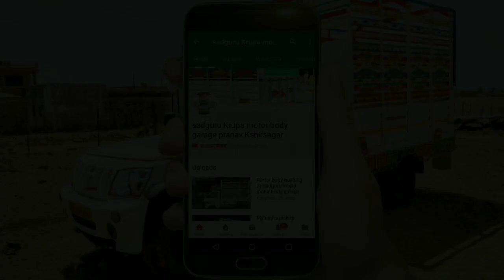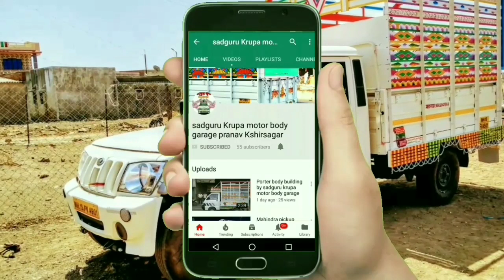Mahindra fb pickup Bolero body building by Sadguru motors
Instagram:- I'm on Instagram as @sadgurukrupamotorbody. Install the app to follow my photos and videos.

Google:- Sadguru Krupa motor body garage

The name that has been repeated due to strong constraints and strong materials is Sadguru Krupa Motor Body Garage
To this day, we mean that our customers will try to give us the information about what is right for the time being due to the important opportunities and experiences our customers have, but in many ways there are many types of competition in the market. We will give you the right rates at any cost to make your vehicle as comfortable as possible. Let's do the work
Let's do the work
Have a time to visite...

We also build Mahindra pickup body of all types of steel huad and wood huad we are most greatest project to do was all types Mahindra commercial vehicle like a Mahindra pickup fb, Mahindra maxxi truck's, Mahindra extra long and we also build a new Mahindra jeeto, Mahindra mega xl we builded  second tale we are customer to we build body of Ashok leland and all types of Tata commercial vehicle like that Tata Ace,Tata xl, Tata zip, we builded and we trying on Tata xenon but can't capture video of Tata xenon and we trying on new commercial vehicle by Suzuki carry we builded and Porter by ape and we also build Tata pickup truck.

So. thank. you.